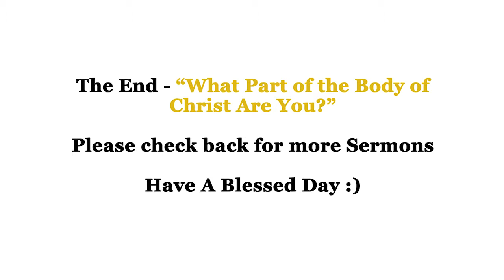What Part of the Body of Christ Are You 11 23 14